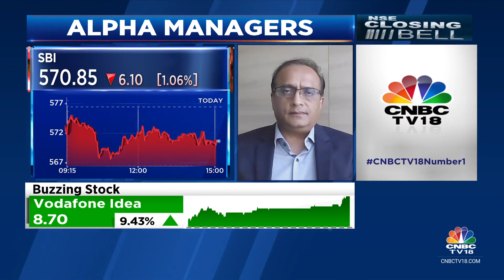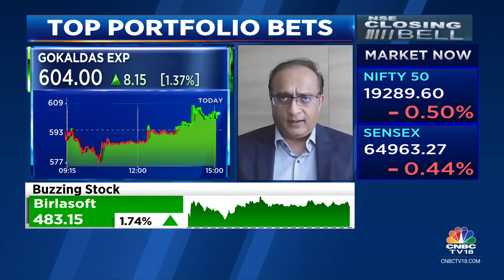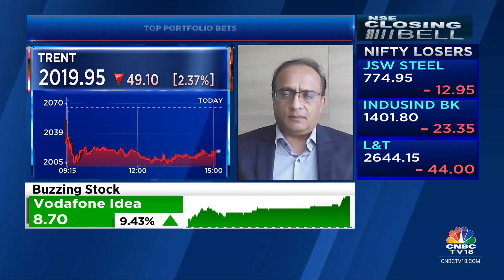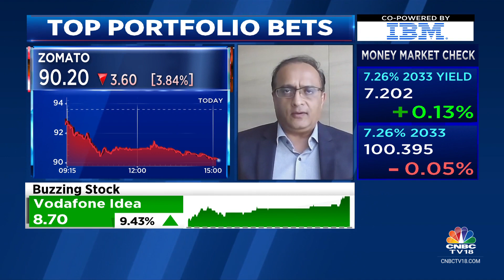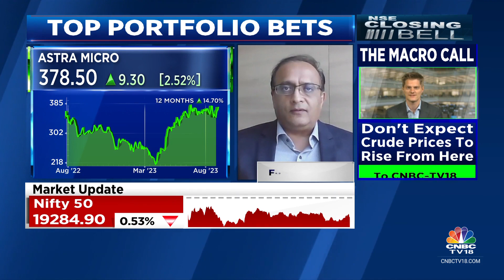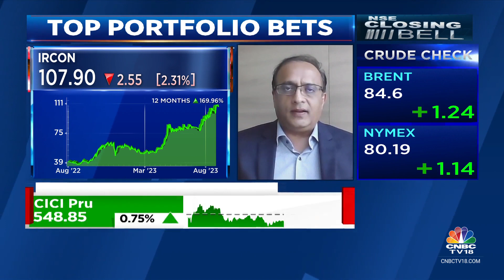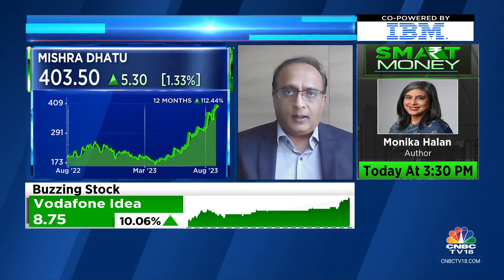Expect Money To Flow Into The Economy Ahead Elections: Abakkus Asset Mgmt | CNBC TV18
Street expects money flowing into the economy ahead multiple state & general elections says Abakkus Asset Management's Aman Chowhan. He tells Prashant Nair, Surabhi Upadhyay and Nigel D'Souza that market has seen an upcycle from the last one and half years.

n18oc_business